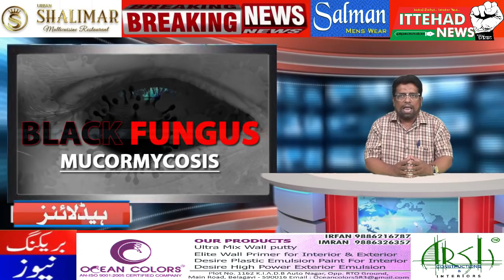ITTEHAD NEWS | BELGAUM |-AHAM KHABARON PAR EK NAZAR DATE- 23/05/2021